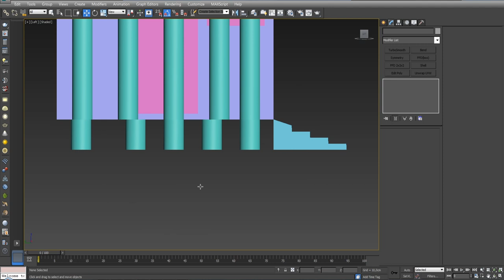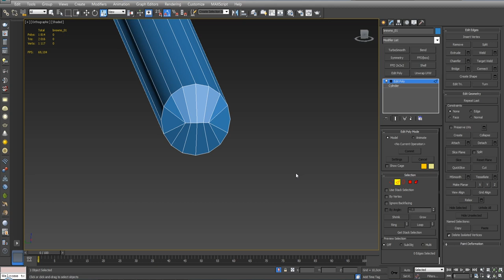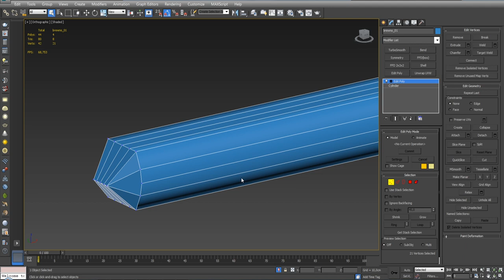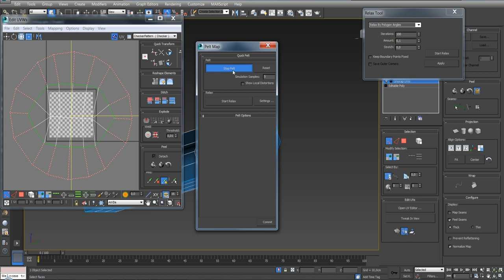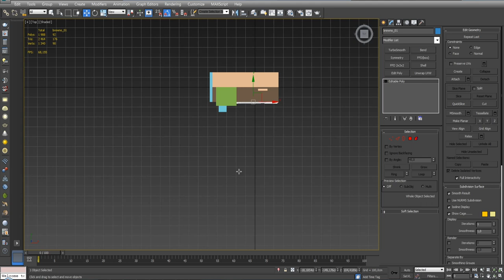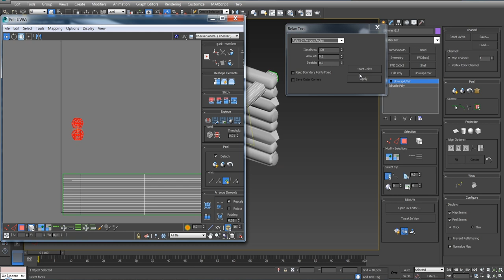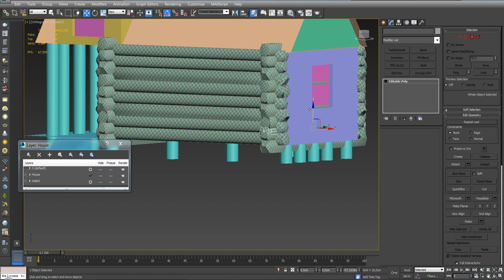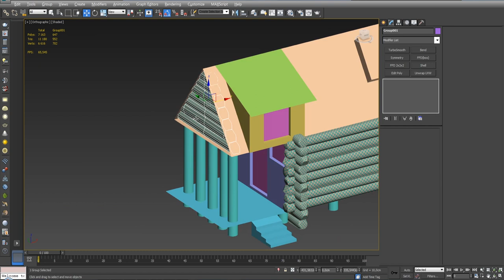(2) Моделирование бревенчатого дома.